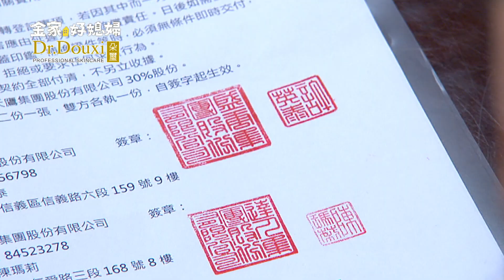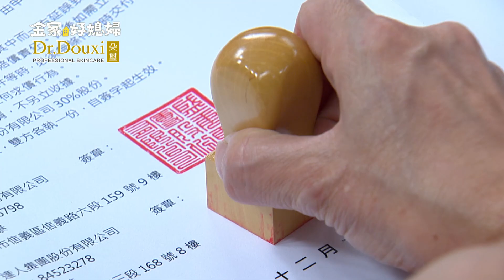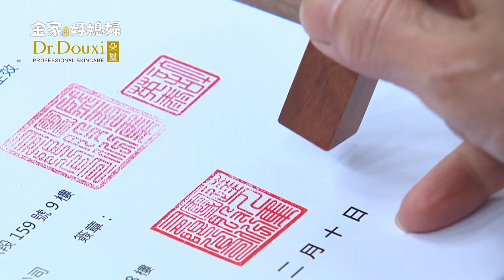金家好媳婦 第239集 100% Wife EP239【Part 5】【許英泰跟達人集團簽約了！但永權似乎還有招式沒使出？】